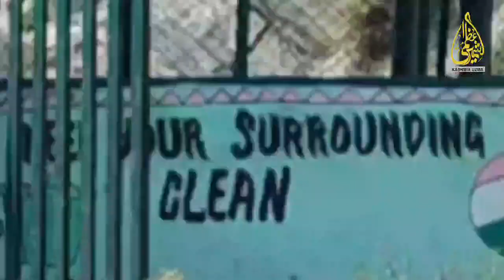کرناہ میں ٹھوس فضیلہ اور کوڑا کرکٹ کے ڈھیر سے غفونت پھیلنے کا خطرہ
نالہ قاضی ناگ اور بتہ موجی کوڑا دان میں تبدیل۔